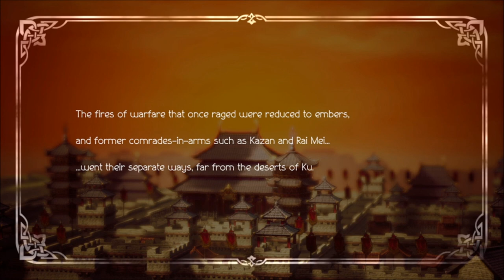The Warrior Prince Hikari-Let's Play Octopath Traveler 2 Part 1 (Demo)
Eight different travelers, eight different stories, journey together for the path that these eight shall walk for the help and the answers that they search for in others and themselves.
Well all of them seem to have interesting stories but let's start with the warrior.